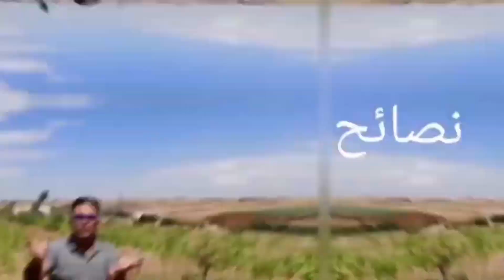كيف تقطع أغصان شجرة الأفوكادو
تقليم الشجرة في الخريف أو الشتاء.  ستحتاج فقط إلى تقليم الشجرة سنويًا بمجرد إنشائها.  من الأفضل تقليم الشجرة في الخريف أو الشتاء قبل موسم النمو في الربيع ، عندما لا تنتج الشجرة أوراقًا جديدة.🥑🇲🇦